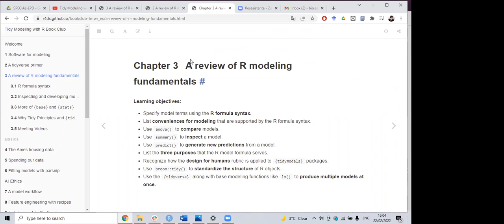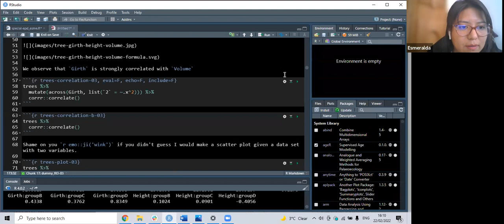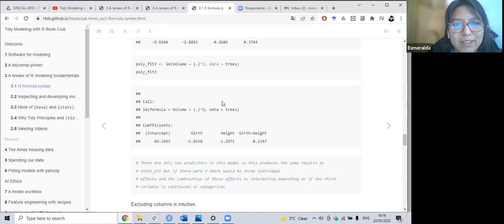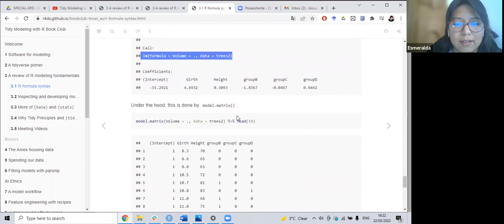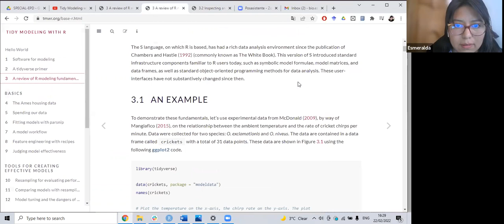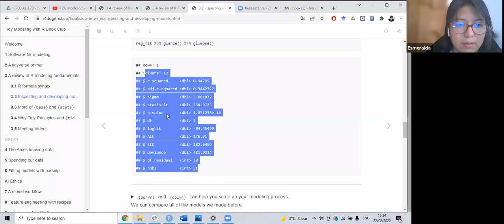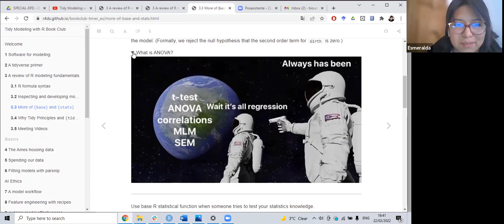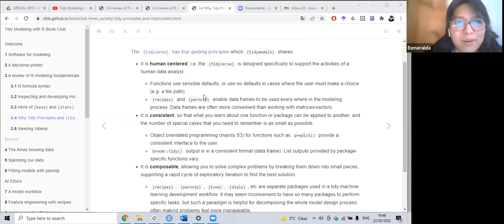Modelado Tidy con R - 3. Una revisión de fundamentos de modelado en R (tmwr_es01)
Esmeralda Cruz presenta el capítulo 3 (Una revisión de fundamentos de modelado en R) del libro "Modelado Tidy con R" por Max Kuhn y Julia Silge el 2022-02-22, en el Club de Lectura: Modelado Tidy con R - Cohorte 1